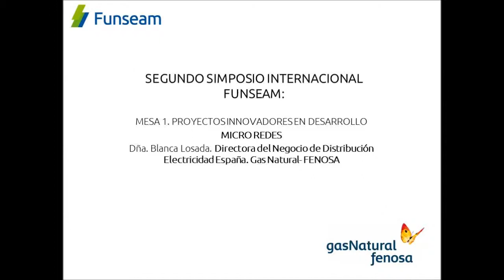Micro Redes por Dña. Blanca Losada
II SIMPOSIO EMPRESARIAL INTERNACIONAL FUNSEAM INNOVACIÓN Y SOSTENIBILIDAD ENERGÉTICA
MESA 1. PROYECTOS INNOVADORES EN DESARROLLO.

Micro Redes por Dña. Blanca Losada. Directora del Negocio de Distribución Electricidad España. Gas Natural-FENOSA.